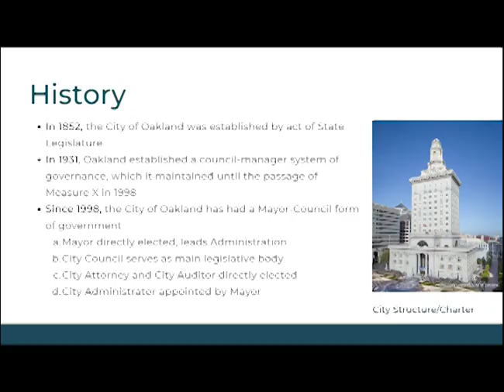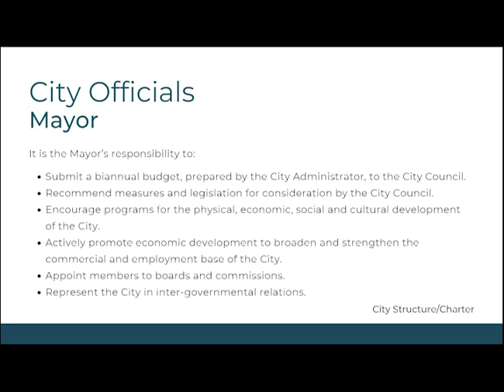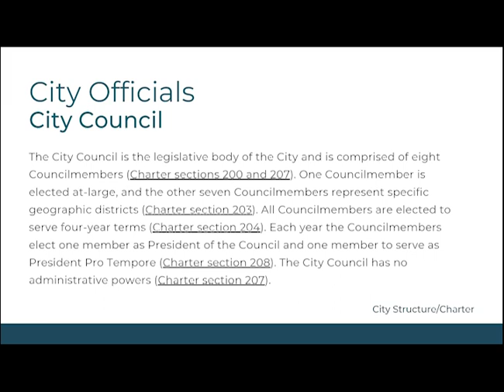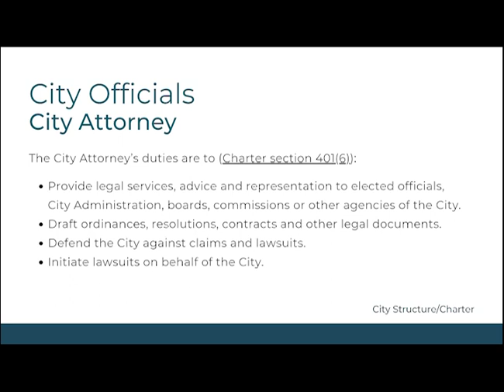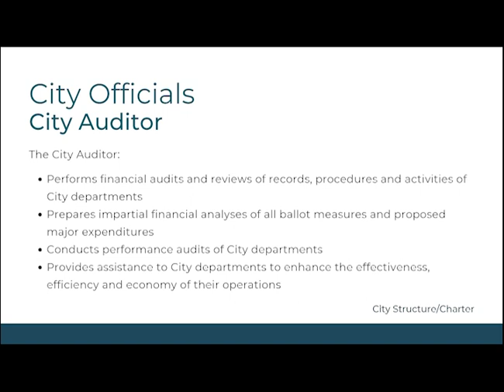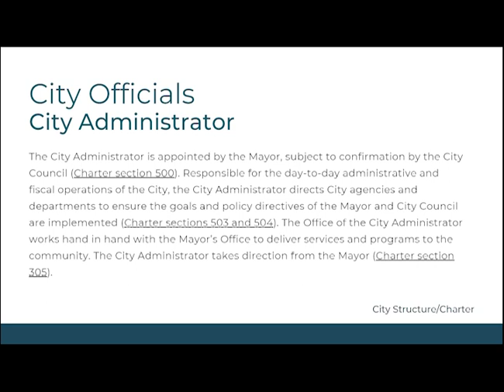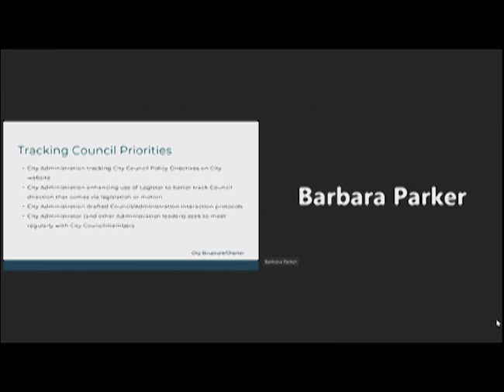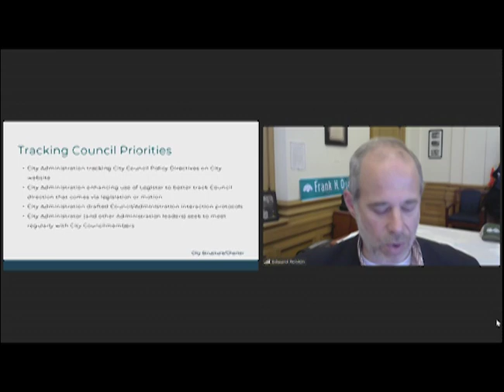Oakland City Council Orientation 2023: City Structure/Charter